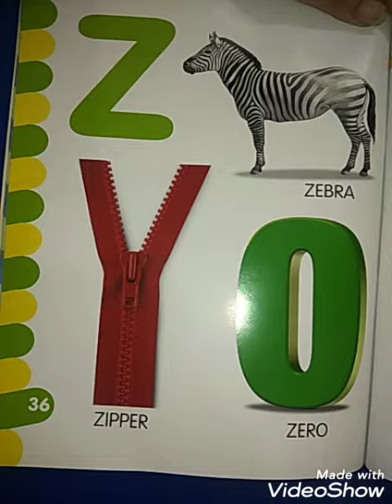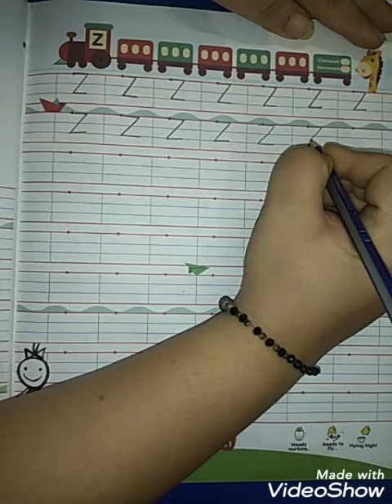English Alphabet - Z (NUR) | KIDZ MILLENNIUM SCHOOL, ROORKEE